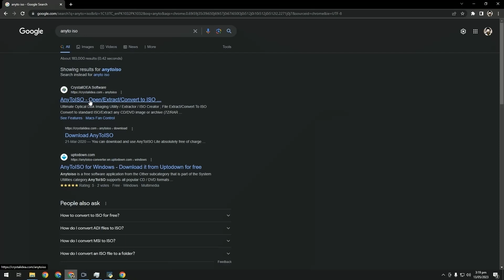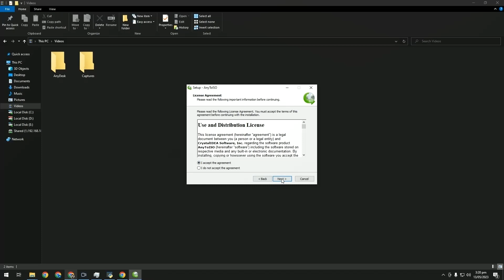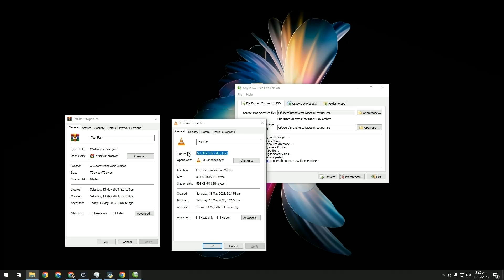How to Convert .rar file to .ISO in Windows 10